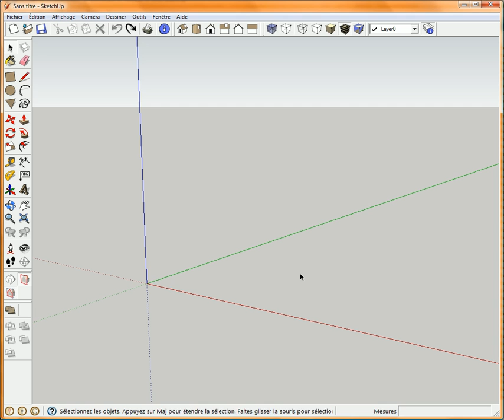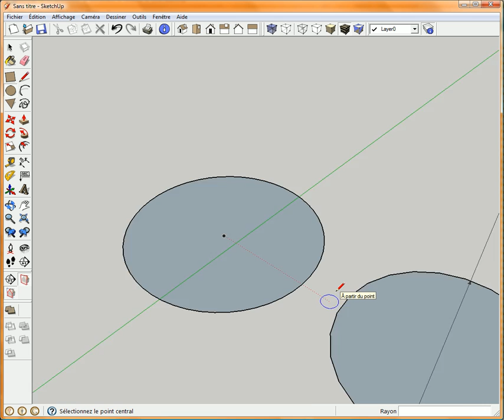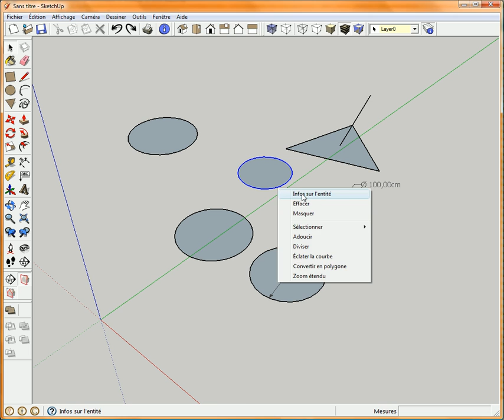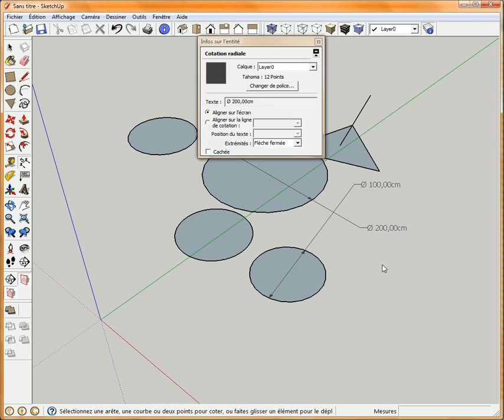CERCLE SKETCHUP 2/3 - Les Dimensions - Diamètre ou Rayon - Changer le Nombre de Côtés - Tuto Gratuit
► Comment MODÉLISER DESSINER un CERCLE en Respectant des DIMENSIONS PRÉCISES.
► Choisir D'AFFICHER le DIAMÈTRE ou bien le RAYON  du CERCLE.
► MODIFIER  le NOMBRE DE CÔTÉS (SEGMENTS) d'un CERCLE.
► L'Outil CERCLE fait Partie d'une Série de 3 TUTOS DIFFÉRENTS.

 ✅ Merciiiiiii 👌👏